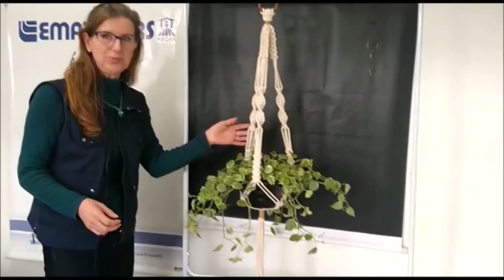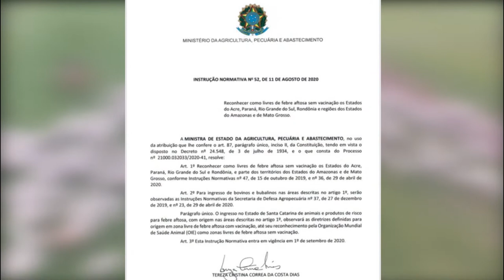Rio Grande Rural #1132 - Bloco 1